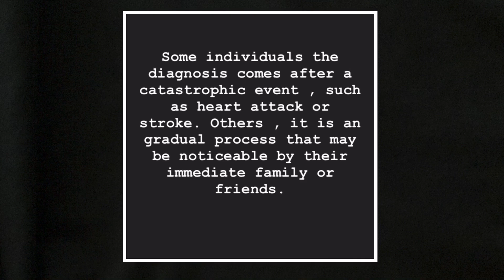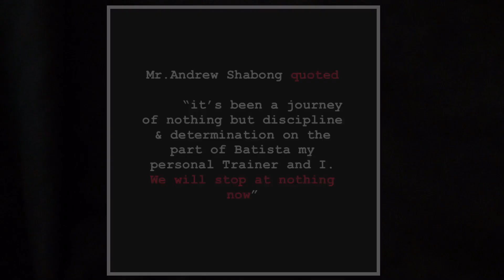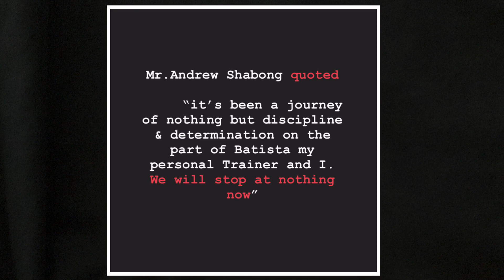Mr. Andrew Shabong fitness transformation.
Cardiovascular disease (heart disease , stroke & high blood pressure) is the leading cause of death for both men & women.  Initially these conditions was thought to have been seen only on older adults but now it has becoming increasingly common in children & younger adults.
As a Personal Trainer , it is my duty & responsibility to acknowledge these respective conditions that my client have,  then tackle his/her training program as per requirements & progressing the sessions after a specific designed program with respect to different individuals.
Now , Mr Andrew Shabong is one of my client who had a history of :
- Heart problems
- Chest Pains
- Elevated blood cholesterol
- Uric Acid
- Glycated hemoglobin 5.5% which puts him at pre-diabetic stage with FBS of 112.5 mg/dl.

These metabolic syndromes are cluster of condition that increases a person’s risk for developing heart disease, type 2 diabetes & stroke.  These are all associated with physical inactivity , excessive caloric intake, obesity, genetics & ageing.

The diagnosis of a disease can impact a person’s sense of self & wellness.  Some individuals the diagnosis comes after a catastrophic event , such as heart attack or stroke. Others , it is an gradual process that may be noticeable by their immediate family or friends. The reaction to the diagnosis of a disease can be diverse as abject denial to a clear Lifestyle alteration.

NOTE : Some people are also placed on medications to treat hypertension & elevated lipids: also research studies have shown that removal of abdominal tissue with liposuction does not appear to help or improve oneself from any of the risk factors permanently unless one commit to a complete lifestyle change such as exercise , healthier food habits etc...

So as a Personal Trainer & as a sports enthusiast , I encourage each and everyone of you to exercise at least for 150 minutes per week. You have many gyms , sports clubs in & around the corner of your town, join them. By enrolling yourself self in these set ups you are not only benefiting yourself wholly but also the entrepreneurs in  this respective field which in turn will  them to provide better service to you.  I welcome you with open arms if you need any help with regards to my field.

P.S reach out to Mr. Andrew  Shabong for more interesting facts about his on going transformation journey  , he welcomes you.